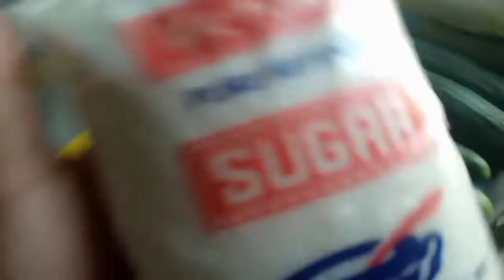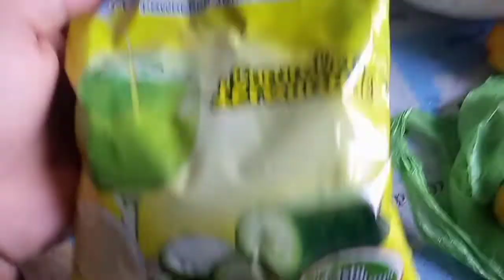PAANO GUMAWA NG LEMON CUCUMBER JUICE| SEKRETONG INGREDIENTs|pangNegosyo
related topic:
how to make lemon cucumber juice
how to make lemon cucumber water
how to make lemon cucumber mint water
how to make lemon cucumber mint ginger detox water
how to make lemon ginger cucumber and mint water
how to prepare lemon cucumber ginger and mint water
how do lemon cucumbers grow
how fast do lemon cucumbers grow
how to make lemon cucumber infused water
how to prepare lemon and cucumber juice
how to make cucumber and lemon juice for weight loss
how to make cucumber juice without lemon
how to make cucumber and lemon juice for face
how to make cucumber lemon water for weight loss
how to make cucumber lemon mint and ginger water
how to make lemon and cucumber water for weight loss
how to make cucumber lemon smoothie
how to make pickled lemon cucumbers
how long do lemon cucumber vines grow
how to make lemon with cucumber juice
how to make lemon ginger cucumber water
how to make lemon lime cucumber water
how to make cucumber salad with lemon
how to make lemon with cucumber water